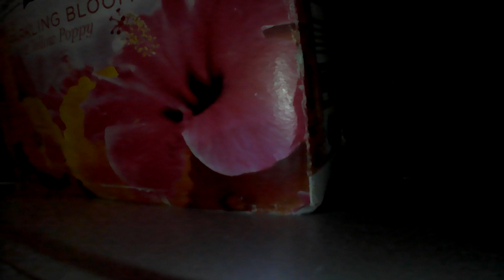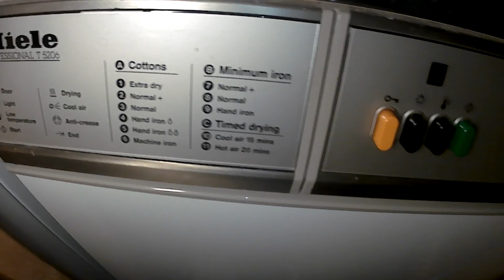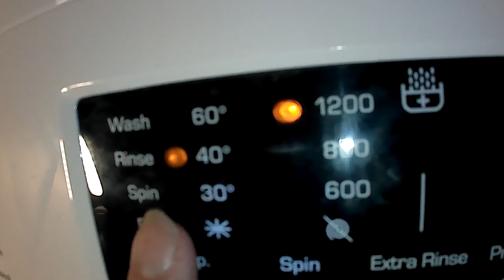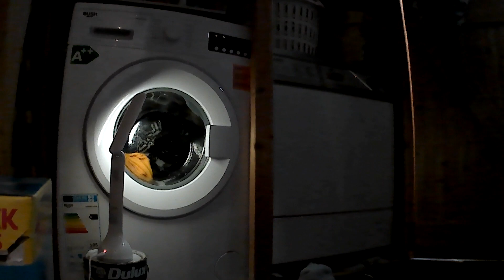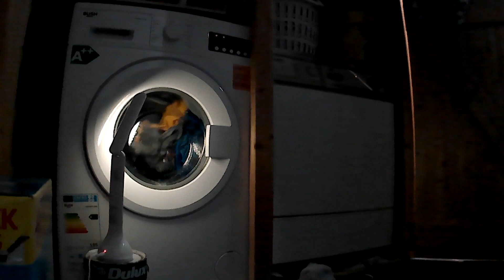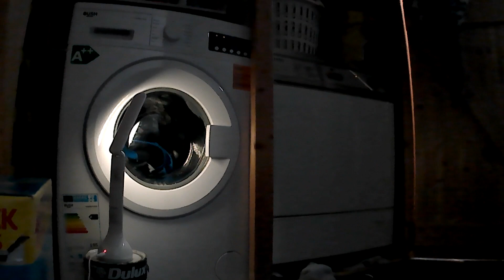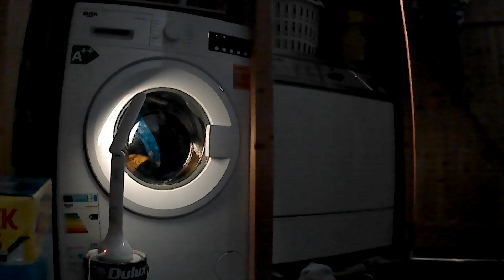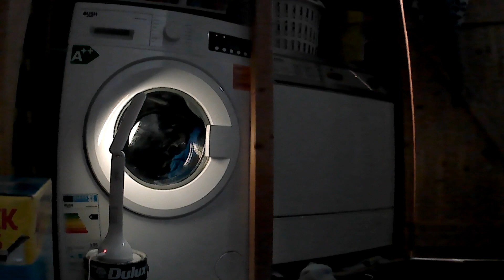Bush Vs miele - Daily 60c vs extra dry part 1